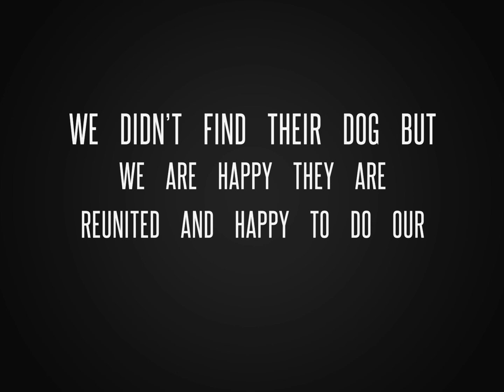Lost dog in our neighborhood? We’re on it!